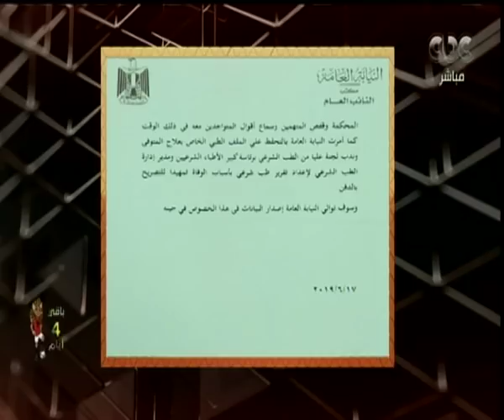هنا العاصمة | تفاصيل بيان النيابة العامة بخصوص وفاة محمد مرسي العياط خلال جلسة محاكمته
حلقة هنا العاصمة - ( مناقشة وتحليل ورصد لأهم الأخبار التي شغلت الرأي العام المصري خلال الساعات القليلة الماضية، بجانب فقرة خاصة عن جرائم جماعة الإخوان الارهابية في حق المواطن المصري والجيش والشرطة) | حلقة بتاريخ 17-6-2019

ضيوف الحلقة

الكاتب الصحفي احمد رفعت
الناشط الحقوقي صلاح سليمان
الكاتب الصحفي احمد ناجي قمحة